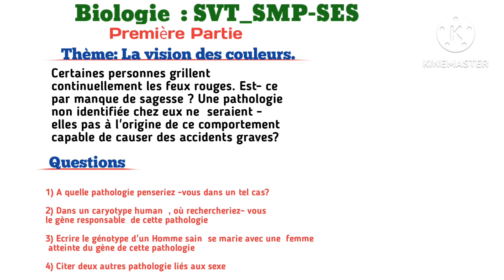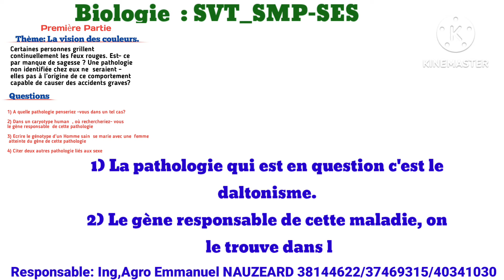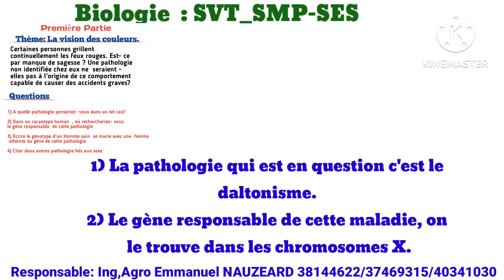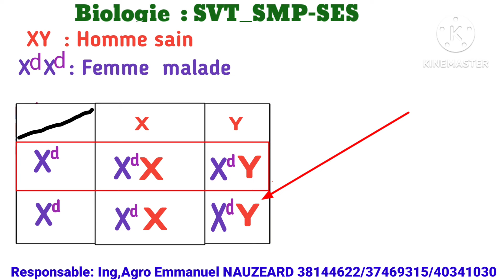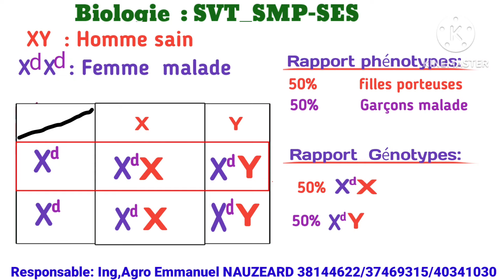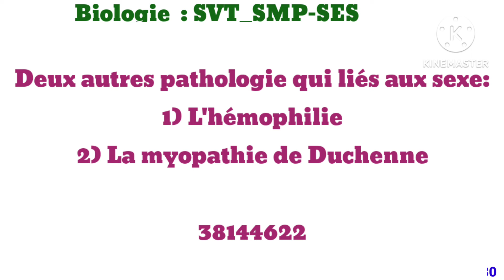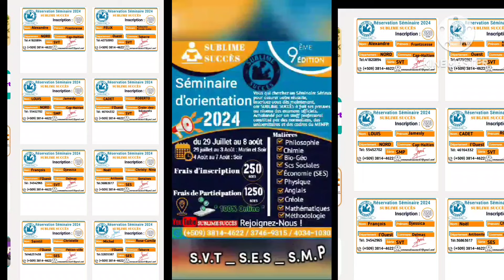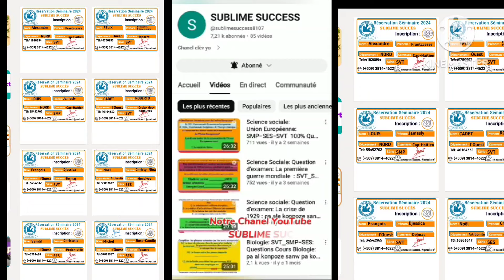Texte modèle Biologie: SVT_SMP-SES: Daltonisme 2024